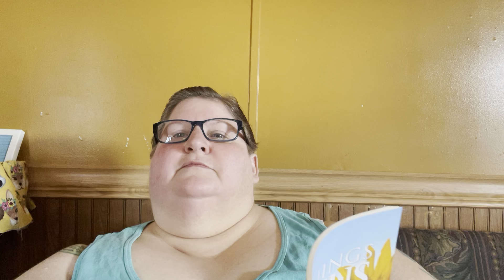Mornings with Jesus daily devotionals 2/1/2022